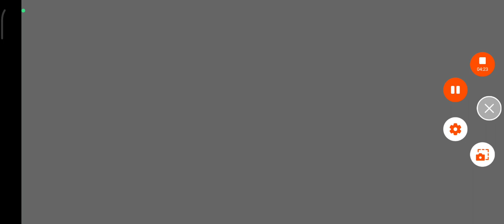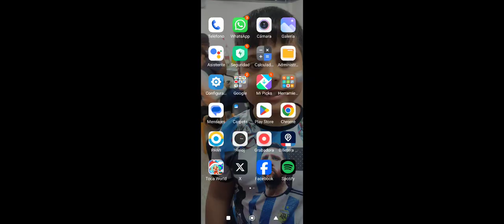the baby in yelow